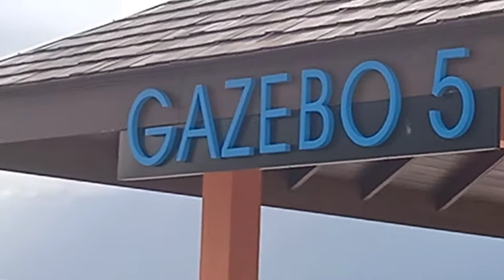TINJAUAN TERKINI (ISNIN, 27.12.2021) PROJEK PEMBINAAN 'LIMBANG WATERFRONT'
Kerja-kerja pembinaan projek Limbang Waterfront terus giat dijalankan pada Isnin, 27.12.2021.

Apabila siap kelak ia sudah bakal menjadi daya penarik kunjungan pelancong dari dalam dan luar negara.